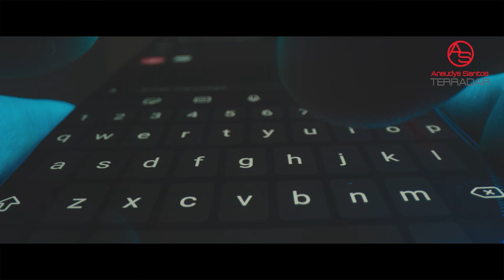Margarita Cedeño Sigue Aspirando Pero Si Sabe Contar Que No Cuente Con Felucho Jiménez!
Aparece un nuevo obstáculo para las aspiraciones de Margarita Cedeño: Felucho Jiménez! acá punto por punto explicamos porque Felucho no apoyaría bajo ningún concepto la nueva idea de Danilo Medina!